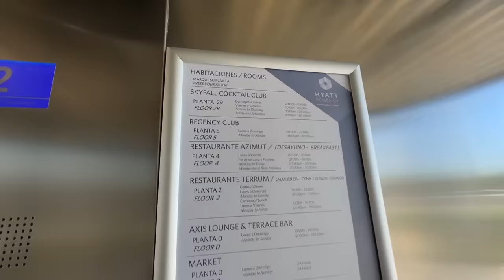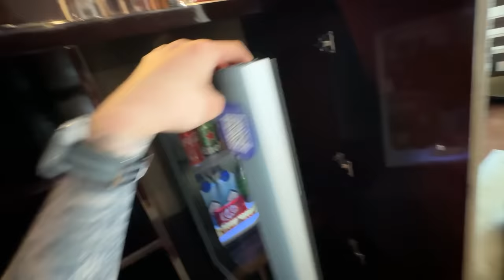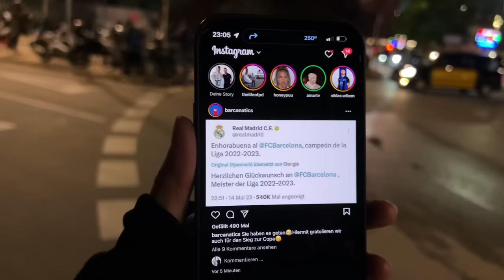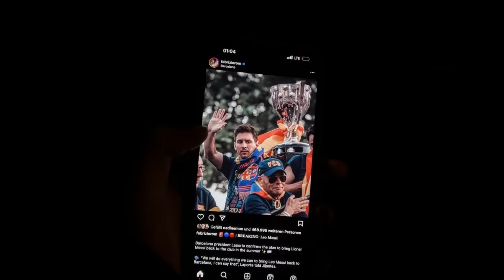WIR SIND MEISTER 🏆 Espanyol vs. FC Barcelona - Stadionvlog | Platzsturm eskaliert 😱 | ViscaBarca